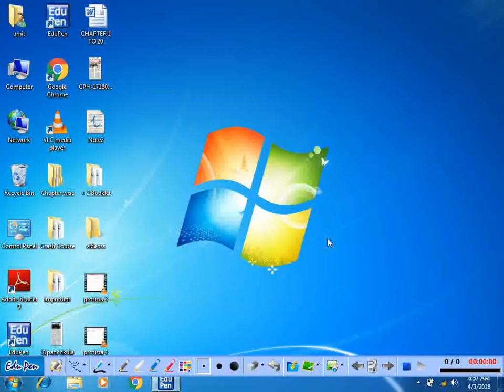protista 2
biological classification